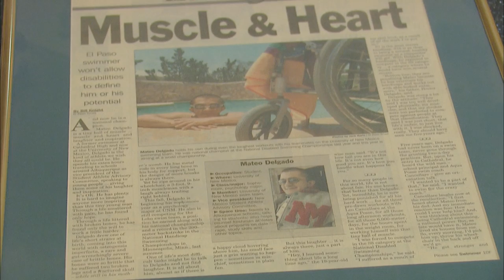LEO CANCELLARE MEMORIAL DOCUMENTARY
Of the thousands of men who have walked the hollowed halls of Cathedral High School in Downtown during its 87 years as the city's only all-boys parochial school, the late Principal Leo Cancellare is a giant not only for what he taught his beloved students and swimmers, but also for what he taught an entire community.

El Paso has its share of athletic pillars who have influenced the country and who have made their city proud; in the pool, it's Cancellare, called by some the father of swimming in El Paso.
Without a doubt, Cancellare is the most respected swim coach in city history. Cancellare had 80 swimmers attend college on swimming scholarships and in his 20 years of coaching, he produced 79 high-school All-Americans and five members of Olympic teams, including former Cathedral standout Urbano Zea, a member of the 1988 Mexico Olympic Team. He and Gus and Goldie swim program co-founder William W. Cowan are members of the El Paso Athletic Hall of Fame, where their plaques hang proudly in the Don Haskins Center at UTEP.

Cancellare, who died of cancer in April 1999, was honored at a fundraising dinner Oct. 13, 2012 at the Cathedral High School multipurpose building. The evening raised money for the Leo Cancellare Scholarship for economically disadvantaged students at the school.

"This will be a way to pay homage to the life of Leo Cancellare while also reliving those great memories and moments from his many years at the school," said Brother Nick Gonzalez, principal of Cathedral High School.

Cancellare came to the school in 1987 and immediately created an atmosphere of learning, motivation and a cannot-fail-in-life attitude that fired up the student body, faculty and staff.

Cancellare was the driving force for more than 20 years behind the success of the El Paso Aqua Posse swim club and the Cathedral High School swim team.
He possessed all of the qualities a human being should have, and everyone just loved him. "It was amazing how many lives he touched while on this earth," said Joe Fan, a teacher at the school from 1994 to 2003, who choked back emotion when talking about his friend and colleague.

Cancellare was part of two powerful and impactful events in his last days. Instead of shying away from people because of his cancer, in Leo fashion, he was brave and upfront about what was going on with his body.

He gave a stirring and emotional television interview with former KVIA-TV Sports Director Lou Romano, detailing his battle with cancer. Cancellare had been a stocky, athletically built man, but in that five-minute interview, he was frail and his voice was raspy. However, the fight, energy and determination of Cancellare were still evident.

Through he graduated from Irvin High School, his heart and soul was Fighting Irish. In his last months, during an epic high-school basketball game in February 1999 between the No. 1 Bel Air Highlanders and No. 2 Cathedral, Cancellare's will to win rubbed off on the basketball team. In what many El Paso high-school sports fans still consider one of the greatest high-school basketball games ever played here, Cancellare inspired the homestanding Irish to an improbably victory. Cathedral's gymnasium was overflowing before halftime of the junior varsity game when the fire marshal determined that the gym was packed to capacity, leaving many fans outside straining to catch a glimpse of the private vs. public school basketball game.
The Highlanders looked like the No. 1 team in the city early as they scored at will inside as they moved to what many felt was an insurmountable lead by the end of the third quarter.
The Bel Air High School scorekeeper for the game was Jesse Perales, now the outstanding football coach at Del Valle High School.
"I could not believe the size of the crowd and the noise level inside the gym," he said. "I still have never seen anything like it."
When Cathedral was down in the fourth quarter (by as many as 20 at one time), the Irish called a time out.
From nowhere, magic happened. Irish pride came to the forefront as Cancellare led the student body (called the Zoo for its wild antics) in the Irish cheer. The basketball team, huddled around coach Sam Govea, looked on as Cancellare, who was barely able to walk or talk, brought the crowd to its feet. His sheer spirit lifted the Irish and star point guard Omar Duran to a come-from-behind victory.

Two months later, on April 2, 1999, Leo Cancellare died.
His son, Vito Cancellare, is now director of admissions at Cathedral.
"Cathedral has always been a special place to me, and while walking the halls it feels like my dad's spirit is with me everywhere," he said. "Brother Nick is now here. and he continues my dad's vision for making this a great school."

 Article by Wayne Thornton (El Paso Times)

 Video by Gilbert Jorgenson, Leo Marketing - An advertising agency and video   production company in El Paso, TX